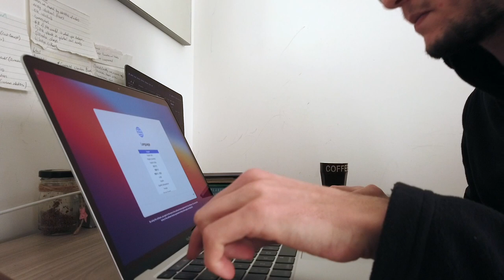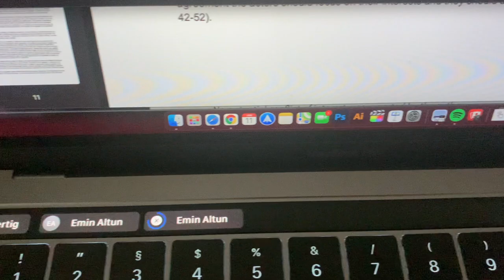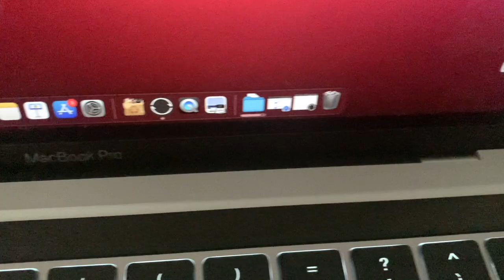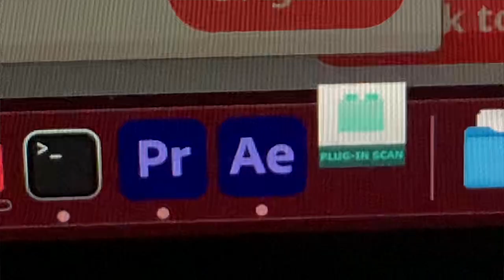M1 MacBook Pro vs Intel MacBook Pro Deneyimi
00:00​ Intro
00:31​ Kargo Süreci
01:11​ Tasarım Farkı
01:44​ Renk Seçimi
02:36​ Donanımsal Farklılıklar
03:17​ Batarya
04:30​ 2015 vs 2019 vs 2020 MBP Farkı
05:14 Final Cut Pro X
06:27 Adobe Illustrator ve Photoshop
07:24 Chrome, Safari
08:08 PDF, Microsoft Word
08:34 Gelecek Modeller
09:17 Ekran Açma Kapama Farkı
09:55 Rosetta
10:26 Bootcamp
10:36 M1'de iPhone Uygulamaları Çalıştırma
10:46 2015 MBP Karşılaştırma
11:12 8GB vs 16GB

16GB ram'li M1 çipli 2020 MacBook Pro ile Intel i5 8GB ram'li MacBook Pro deneyimimle iki ürünü karşılaştırdım.